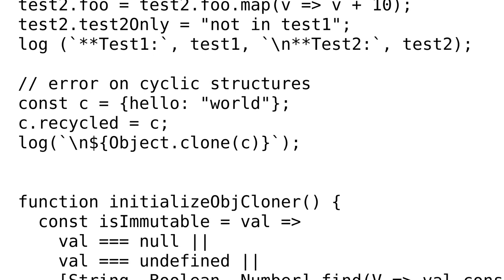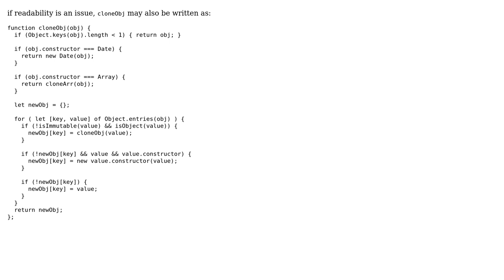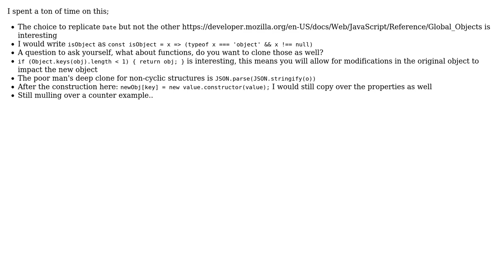Code Review: A (deep) cloning method for ES-Objects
With thanks & praise to God, and with thanks to the many people who have made this project possible! You are responsible for your own actions.